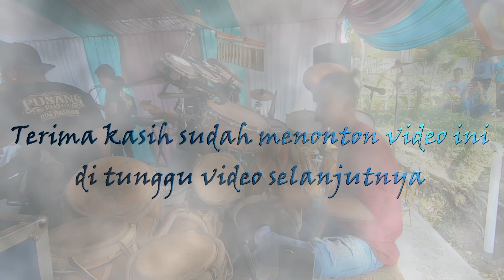PUSANG RUSDY OYAG PERCUSSION - SAMBALADO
*untuk yang mau cover lagu atau buat hajatan bisa datang ke studio kami atau bisa nge dm dulu ke Instagram